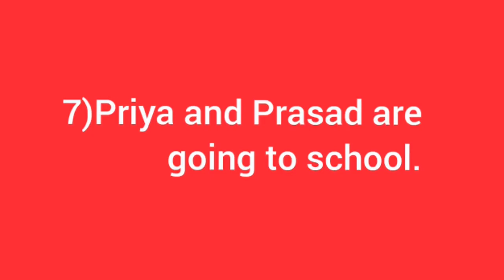1st | English | 7.3 | Let's Talk | V2 | V-School